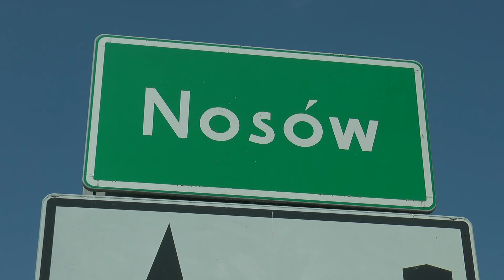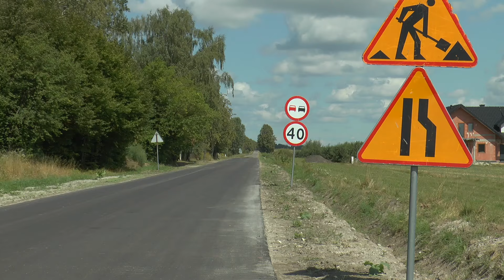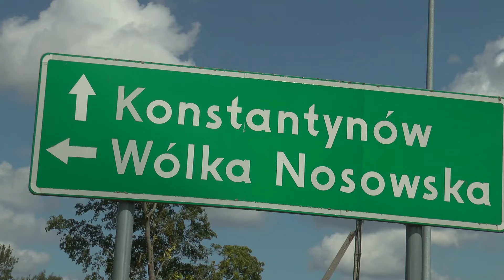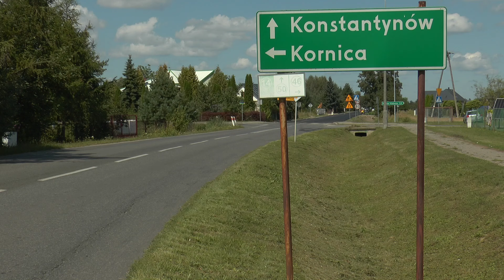Gmina Leśna Podlaska remontuje drogę powiatową w kierunku Nosowa